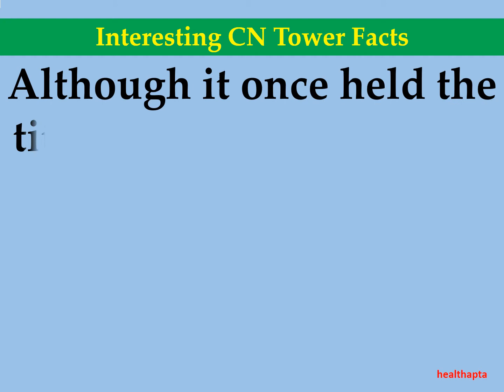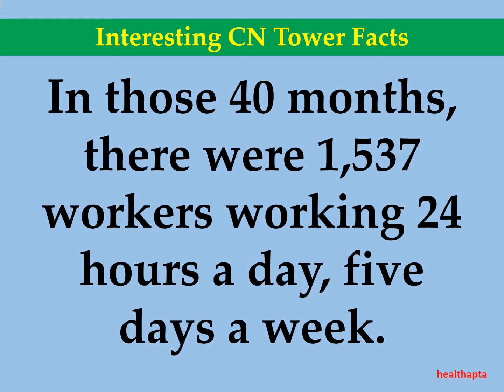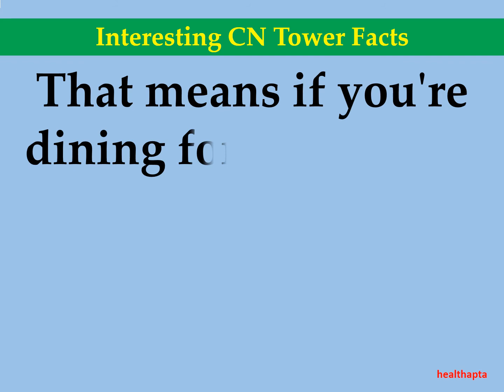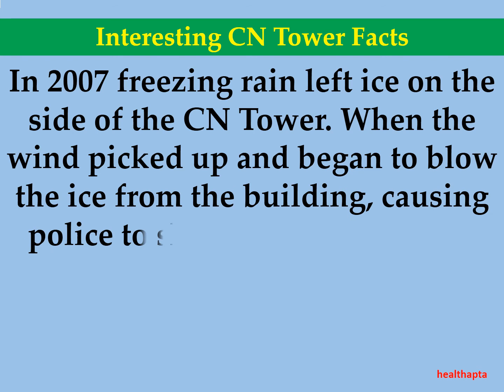Interesting CN Tower Facts